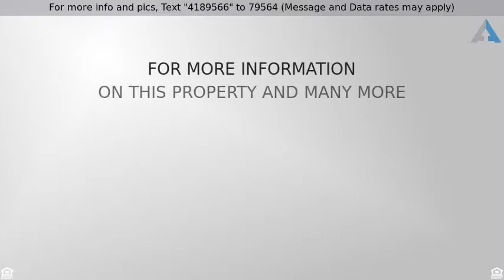Priced at $155,000 - 1016 Thoroughgood WAY, Chesapeake VA, VA 23324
BRAND NEW CONDO! Customized to your taste!

Builder is Motivated Now Offering 1 year condo dues paid and upgrade allowance. Imagine walking into a brand new customized to your taste condo.  In our design studio you have the power at your finger tips in deciding what finishes can go into our home.  We are located just minutes from places such as ODU, NSU, NOB, downtown Norfolk and much more! You are conveniently located. You have to see these luxurious condos and state of the art design studio for yourself. Your possibilities are endless!